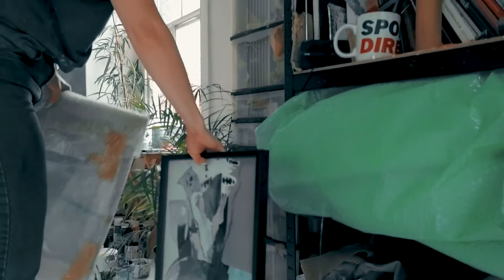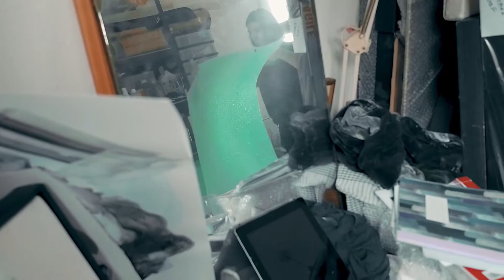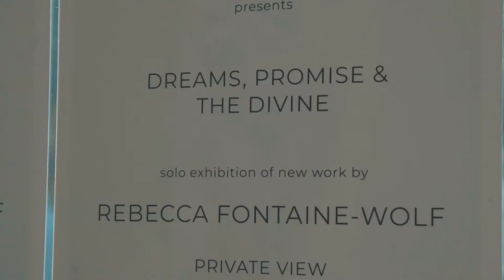Rebecca Fontaine Wolf: Between female identity and mortality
From her studio in Brixton, Rebecca shares her story of growing up in a matriarchal family and the importance of portraiture in art.